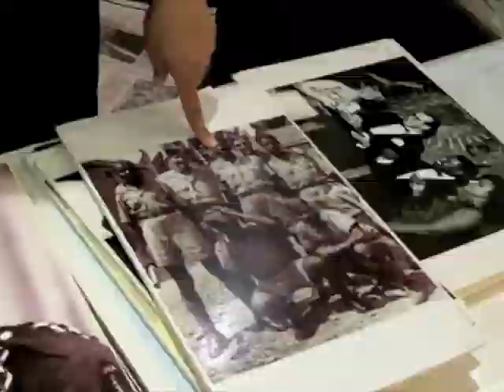Love Train Revue 2011 Excellent Promo: George St. Kitts, Spider Jones, Jackie Richardson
Love Train Revue Show Celebrates Black History Month showcasing the finest talents in Toronto, Ontario. Canada area at the Richmond Hill Centre for the Performing Arts - live music - Motown, Jazz, Michael Jackson, Blues, Ella Fitzgerald, Earth Wind & Fire, African Songs, Sammy Davis Jnr.